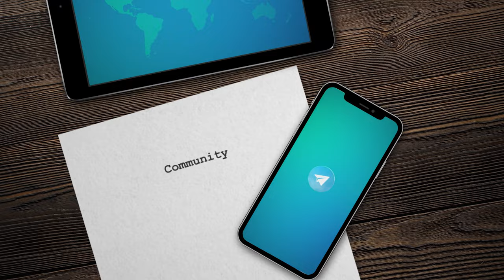Невероятный путь в ислам | My Life Story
Рассказчик: Ольга